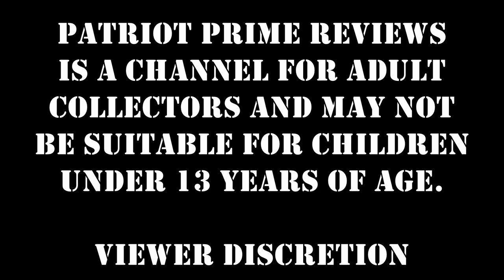Patriot Prime Reviews 10K Giveaway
Mission Accomplished!
"Patriot Prime Reviews" is now a 10K Channel.
Thank you so much for all the support you've shown me since I decided to do this, now onward and upward.
There will be a 1st, 2nd, and 3rd Place Drawing for Toyhax Prize Packs;
1st Prize - Titan Class figure & Minion Decals
2nd Prize - Earthrise Optimus & Megatron Decals
3rd - SS86 Jazz Decals with Armory Rifle & ER Datsun (Prowl, Bluestreak, or Barricade) Decals with Armory Rifle.
Hooah!
***This drawing is for Decals NOT the figures***